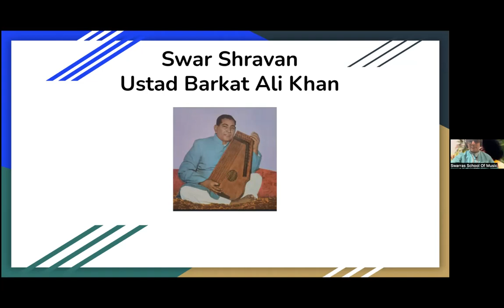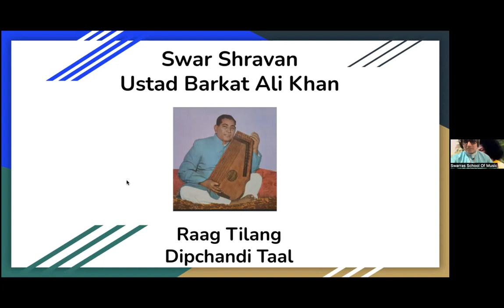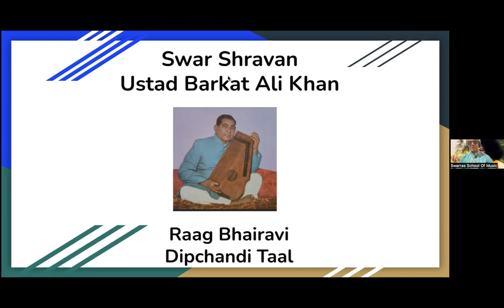Swar Shravan Ep 31 - Ustad Barkat Ali Khan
This episode goes into the details about the life of Ustad Barkat Ali Khan, who made a huge impact on the semi-classical genre of Indian music with his soothing and mellifluous voice. This episode goes into the details about the life of Ustad Barkat Ali Khan, who made a huge impact on the semi-classical genre of Indian music with his soothing and mellifluous voice.

A channel about Indian/Hindustani classical music featuring ragas and compositions based on them rendered by well-known though not often remembered musicians of their times. Presented by Manoj Govindraj accompanied by his expert commentary and analyses.